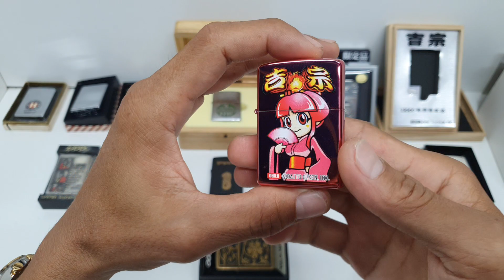34B. Zippo Harley-Davison,: 1966, 1975, 8x, 9x. LupinIII, Vintage. mạ đồng đỏ Hiếm